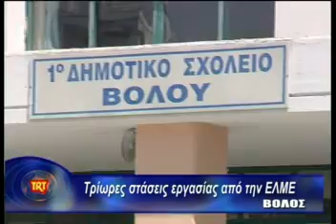Βόλος ΕΛΜΕ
TRT βολος